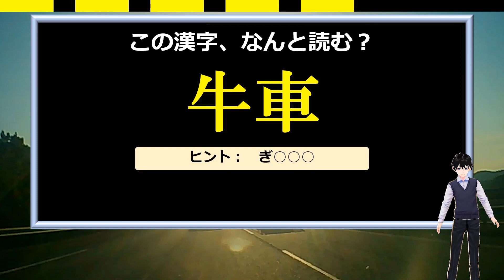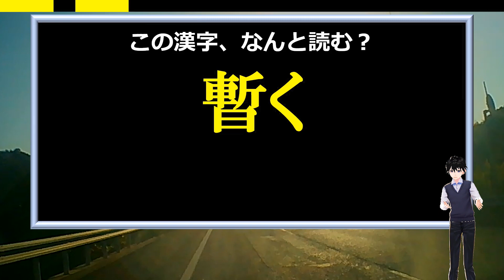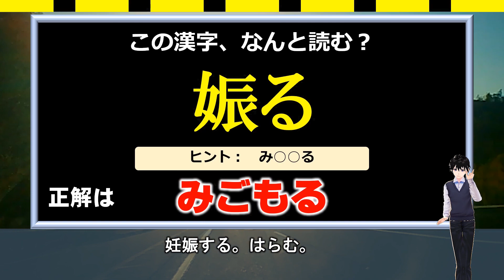【漢字問題】読める人は読める漢字クイズ！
簡単と思うか難しいと思うかは人それぞれだと思いますが、日ごろ漢字によく接している方は読めると思います。

漢字は無数にありますし読み方も複数あるので全ての漢字を正確に読むのは無理ですが、少しでも多くの読み方を覚えておきたいものです。

勉強にもなりますのでぜひチャレンジしみてください。

背景動画素材：オリジナル

【WEBサイト】
ネタファクト

ワールドファンシー